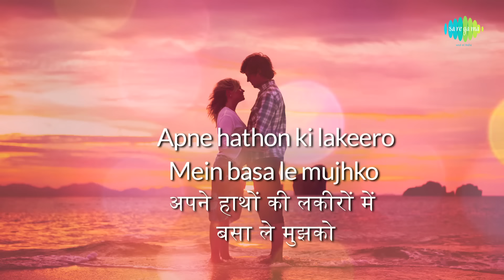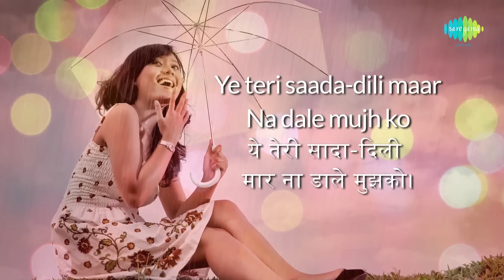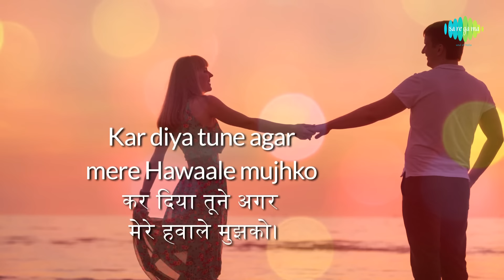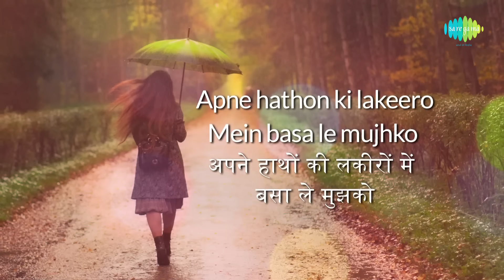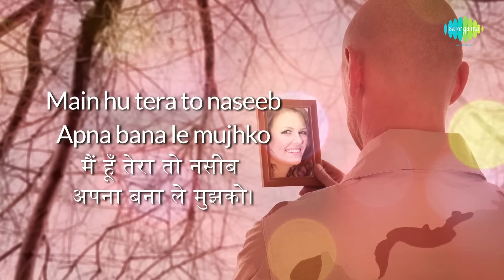Apne Hathon Ki Lakeeron Mein Basale Mujhko with lyrics | अपने हाथों की लकीरों में बसले मुझको के बोल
Enjoy the lyrics of Apne Hathon Ki Lakeeron Mein Basale Mujhko in HIndi & English.

Song: Apne Hathon Ki Lakeeron Mein Basale Mujhko
Artist: Jagjit Singh
Music Director: Jagjit Singh
Lyricist: Qateel
Language: Hindi

abel :: Saregama India Ltd.